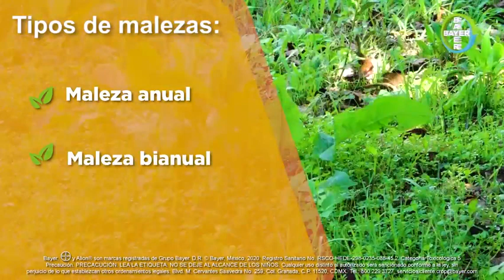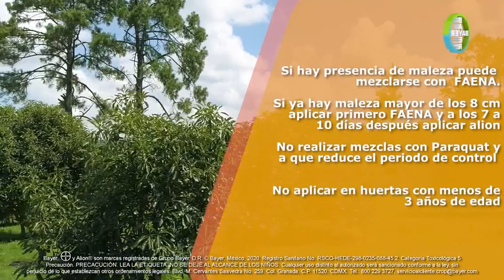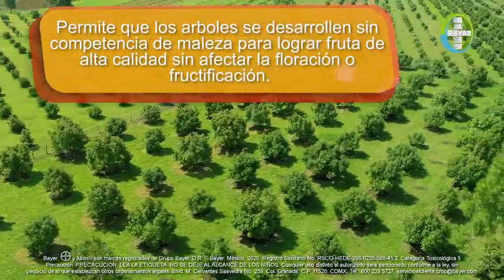Control de malezas en aguacate con Alion®️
En Bayer seguimos trabajando para apoyar a los agricultores mexicanos a tener árboles frutales libres de malezas hasta por 7 meses. Las malezas, si no se controlan oportunamente, aprovechan los nutrientes disponibles en el suelo antes de que lo haga el cultivo, esto ocasiona pérdidas importantes en la calidad de la fruta y en el rendimiento. Con Alion®️ protege tu cultivo de aguacate hasta por 7 meses en contra de malezas difíciles, tanto zacates como hojas anchas, y a dosis bajas. Pregúntanos para más información.

Bayer, el logo de Bayer y Alion®️ son marcas registradas de Grupo Bayer. D.R.©️ Bayer, México, 2020. Registro Sanitario No. RSCO-HEDE-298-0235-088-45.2. Categoría Toxicológica 5 Precaución. PRECAUCIÓN. LEA LA ETIQUETA. NO SE DEJE AL ALCANCE DE LOS NIÑOS. Cualquier uso distinto al autorizado será sancionado conforme a la ley, sin perjuicio de lo que
establezcan otros ordenamientos legales. Blvd. M. Cervantes Saavedra No. 259, Col. Granada, C.P.11520, CDMX.